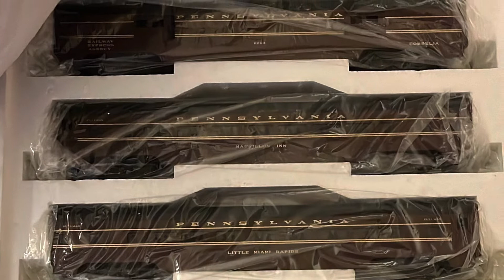Quick unboxing of what I got at Dales trains